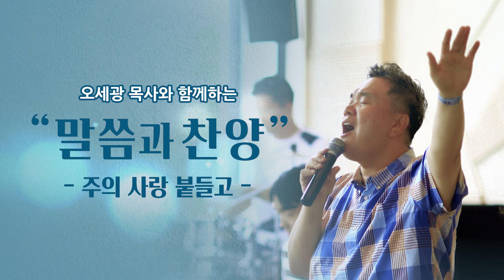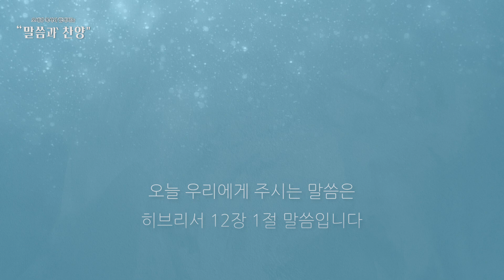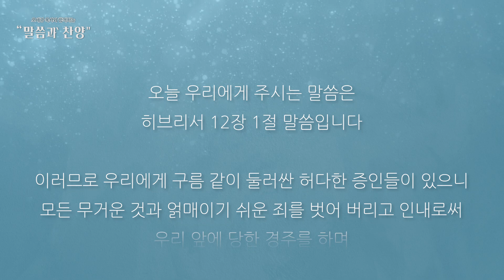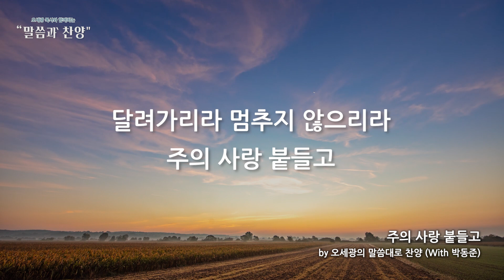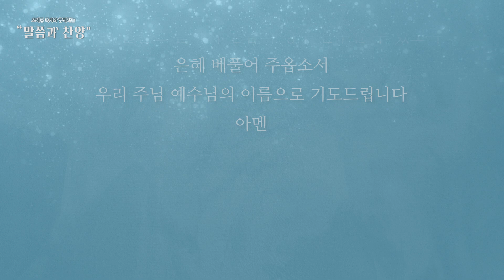[오세광 목사와 함께하는 말씀과 찬양] 주의 사랑 붙들고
오세광 목사와 함께 하는 “말씀과 찬양”

주의 사랑 붙들고
00:00  1. 사명 by 김대환 & 클래식콰이어
04:35  2. 성경말씀 – 히브리서 12장 1절
08:26  3. 주의 사랑 붙들고(오세광의 말씀대로 찬양_with 박동준)
13:50  4. 기도

우리가 여기까지 인도되어진 모든 것들이 다 하나님의 은혜입니다.
한 걸음 한 걸음 주님께서 세밀하게 인도해 주셨습니다.
그럼에도 여전히 가야할 길이 남아 있습니다.

공동체적으로 남겨진 사명도 있을 것이고,
개인적으로 감당해야 할 소명도 있을 것입니다.
지나온 세월을 돌아보면 모든 것이 다 하나님의 은혜 가운데 되어진 것임을 알고 믿지만,
남은 길을 바라보면 막막할 때도 있습니다.
우리는 참 연약하기 때문에 두렵고 지칠 때도 있습니다.
그럴 때마다 우리는 말씀으로 돌아가게 됩니다.

오늘 말씀은 우리에게 새로운 힘을 주십니다.
우리보다 먼저 이 길 걸어간 증인들이 구름 같이 허다하니
우리의 마음을 무겁게 하는 염려와 걱정들,
그리고 우리의 발목을 잡는 죄의 문제들을 벗어 버리고
인내로 믿음의 경주, 사명의 경주를 끝까지 감당하라고 권면하고 있습니다.

목회의 현장에서, 가정에서 또한 직장에서 아주 소소한 일상 속에서
우리에게 남겨진 사명들이 여전히 남아 있습니다.
주님께서 내게 걸어가라고 주신 그 길이
크던 작던 각자에게 주신 사명의 길이기에
끝까지 경주를 하는 것이 중요하다고 말씀하십니다.
우리 주님께서 저와 여러분에게 맡겨주신 길이라면
반드시 이 경주 끝까지 완주할 수 있도록 힘도 주시고, 지혜도 주실텐데,
우리에게 필요한 것이 있다면 ”인내“로입니다.

가다가 힘들면 잠시 쉴 수도 있고,
걷다가 지치면 하늘을 한번 올려다 볼 수는 있겠지만,
낙심하고 포기해서는 안 됩니다.
사명자에게 있어서 가장 중요한 믿음의 덕목이 인내로 끝까지 경주하는 것이라고 하시니
우리 모두 이 말씀과 찬양 붙잡고 이렇게 고백하십시다.
”나는 끝까지 이길 걸으리, 주님의 사랑 붙들고. 달려가리라,
멈추지 않으리라 주의 사랑 불들고“

사랑하는 여러분, 이 말씀과 찬양이
우리가 걸어가야 하는 사명의 길, 믿음의 경주에 위로와 격려가 되면 좋겠습니다.
한 주간도 이 찬양 부르면서 함께 이 길 걸어가십시다.